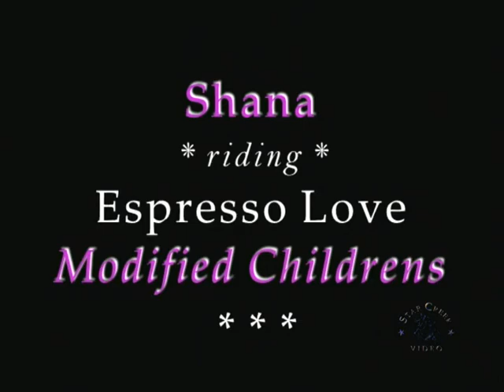Shana Blinick & Espresso Love - Spring Spectacular II Jun 2013